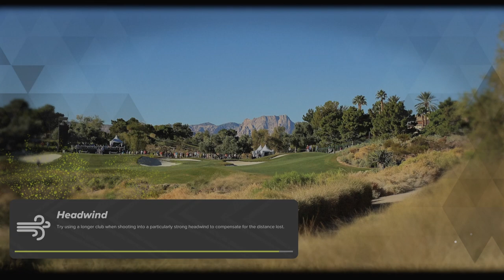PGA Tour 2K23 - Early1981 World of Golf Society - Week 10 St. Croix Bend Round 2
After a good opening start in round 1, I need a big finish in the last round of the season or its relegation, do I have it in me or is the raising stars league awaiting